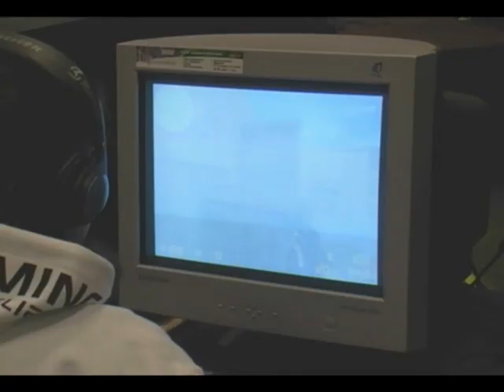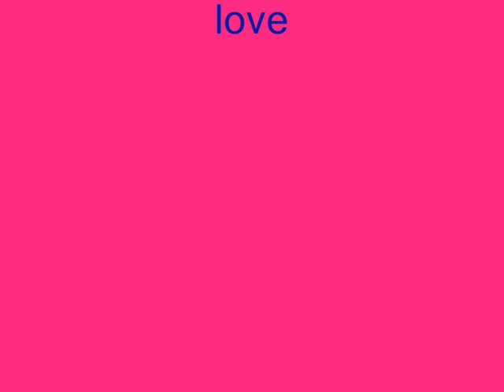fisker tribute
en film om legenden fisker

lite bilder och klipp

tack och hej